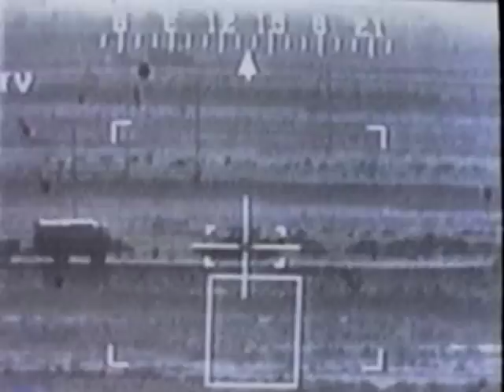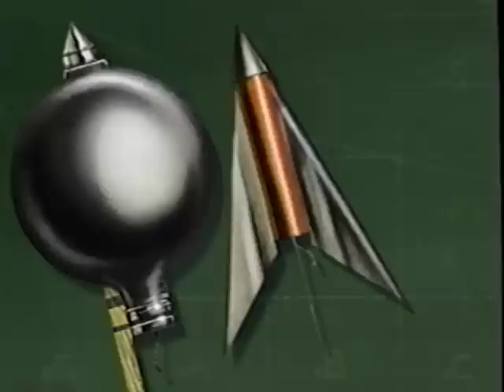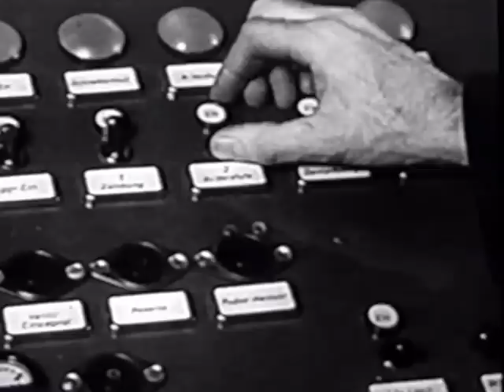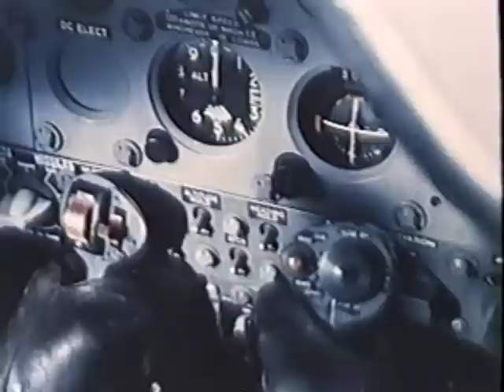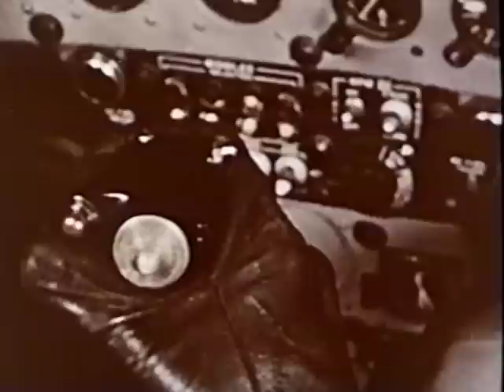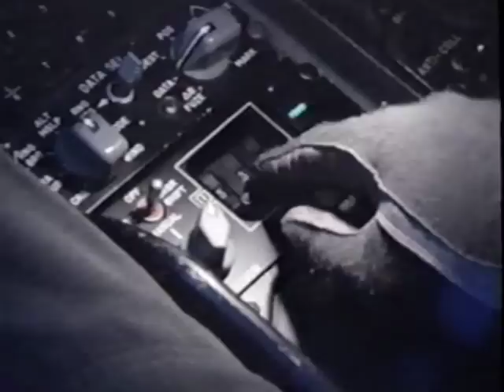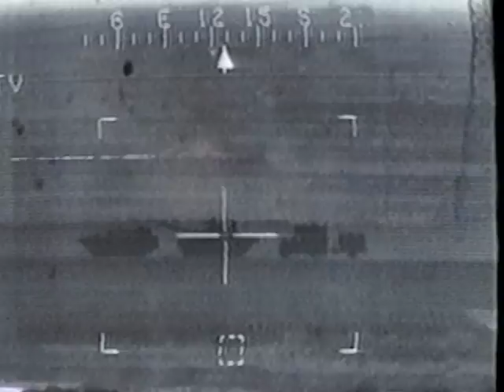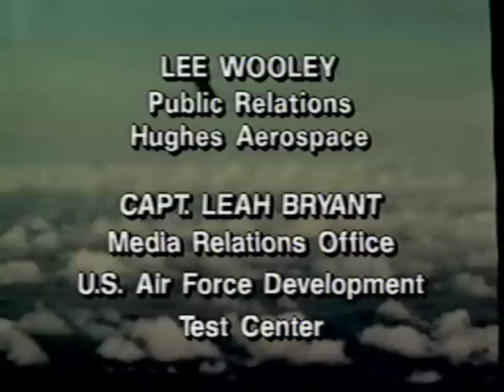𝘽𝙧𝙪𝙩𝙚 𝙁𝙤𝙧𝙘𝙚: Bombs, Rockets & Missiles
Episode 10 of "Brute Force."  Hosted by the late, great George C. Scott, this documentary series premiered on A&E in 1991.